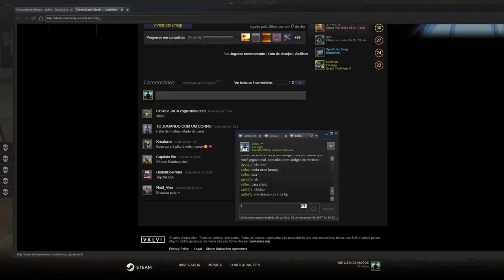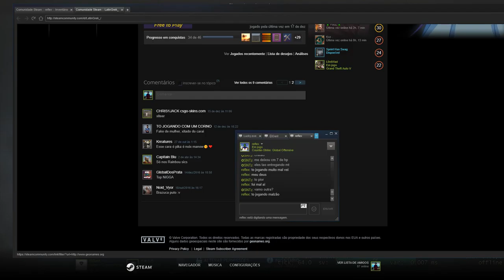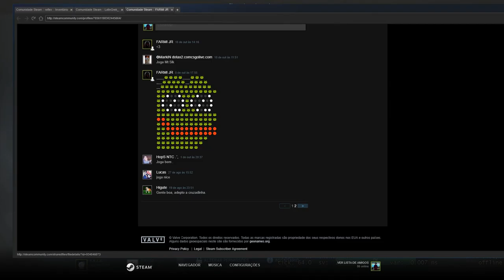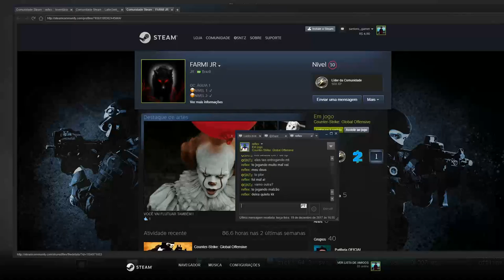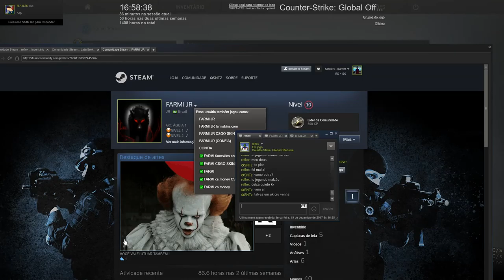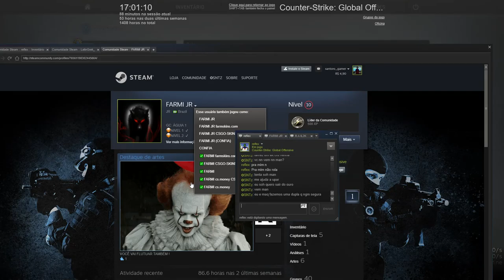COMP DO TIME